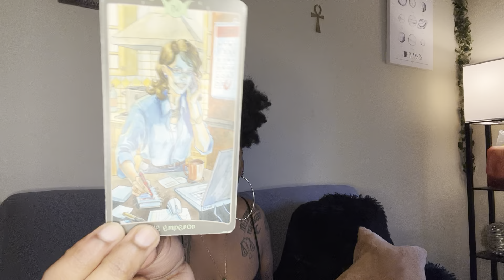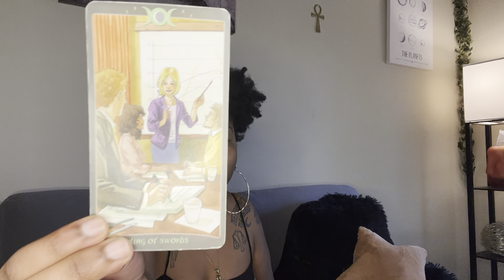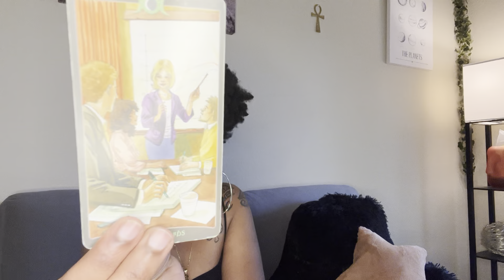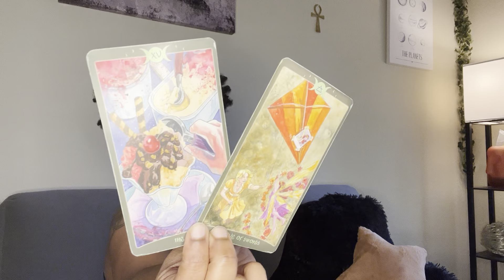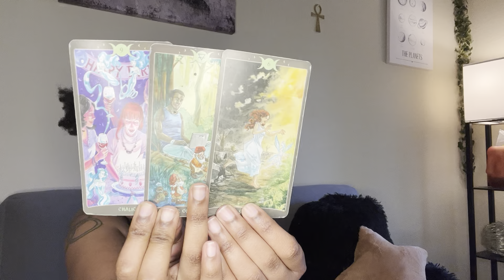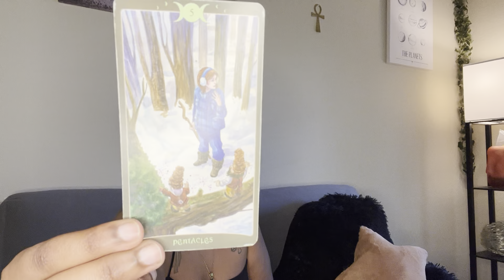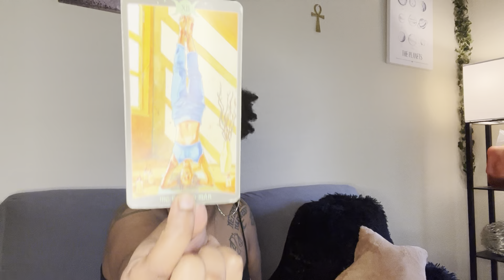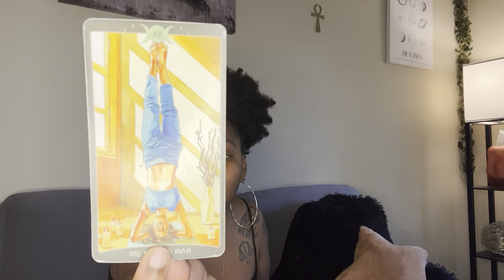A new you is blossoming🌸🌹🪷|FULL MOON/LUNAR ECLIPSE IN SCORPIO COLLECTIVE READING